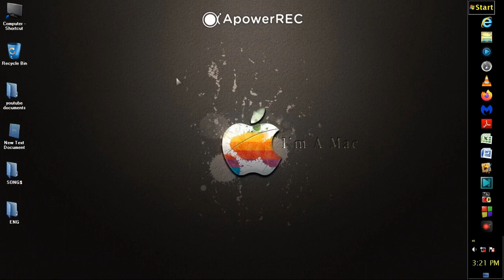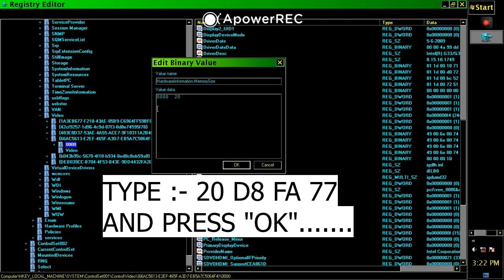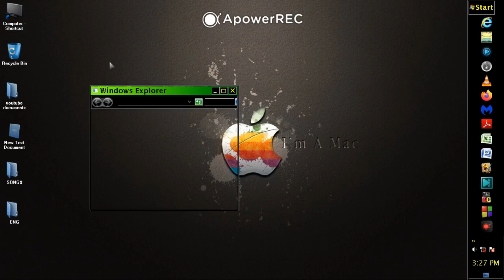Easily Increase Your Video RAM Without Any Software Latest Methods for 2023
Are you looking to increase the video RAM on your computer without using any software? In this video, we'll show you the latest methods for easily increasing your video RAM in 2023.